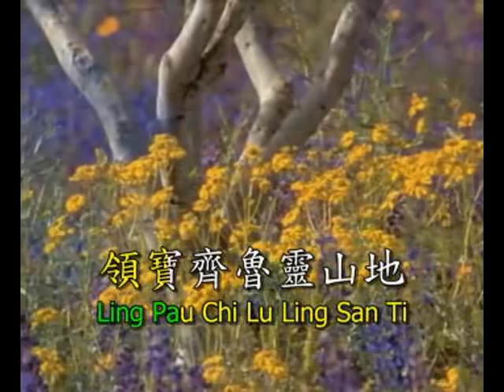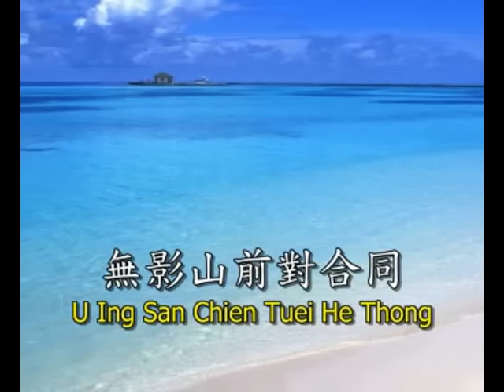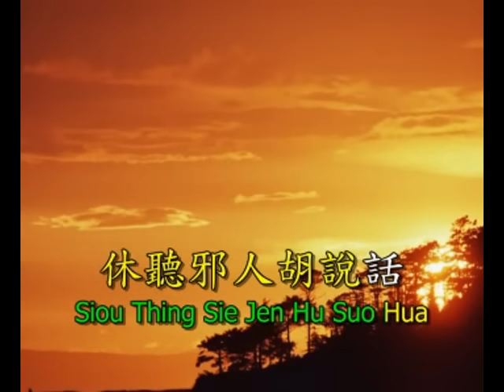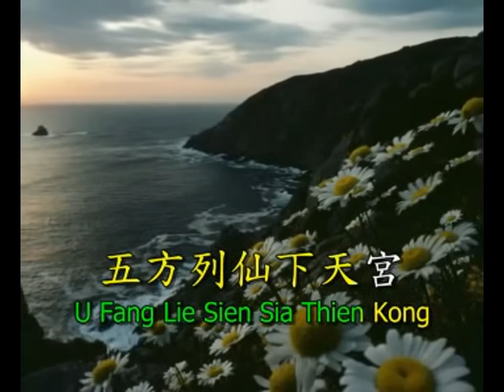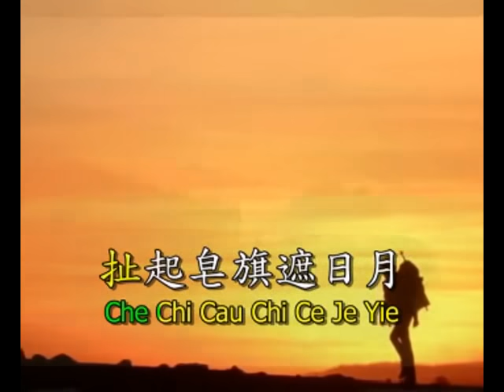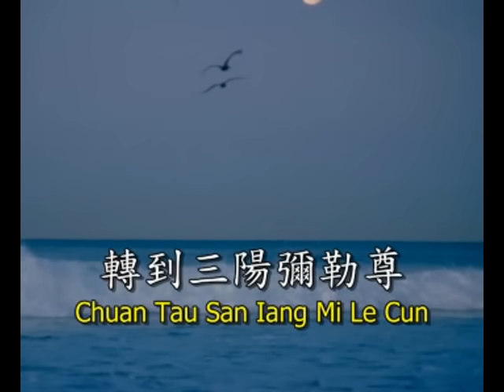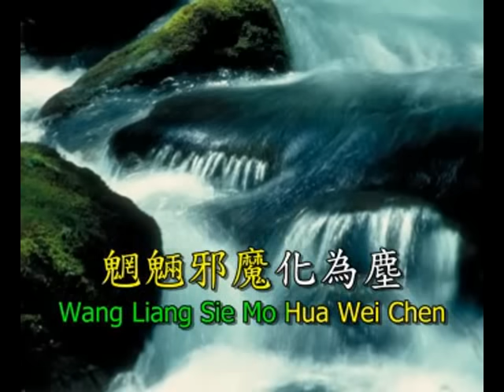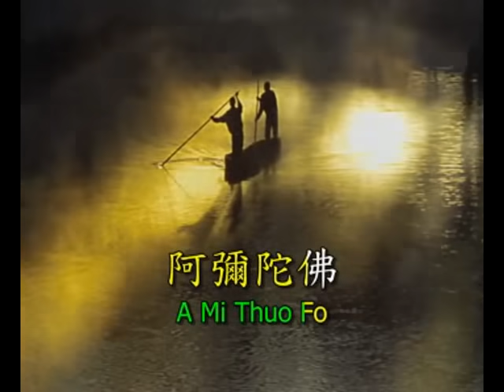彌勒救苦真經